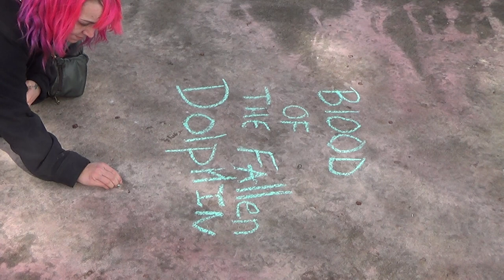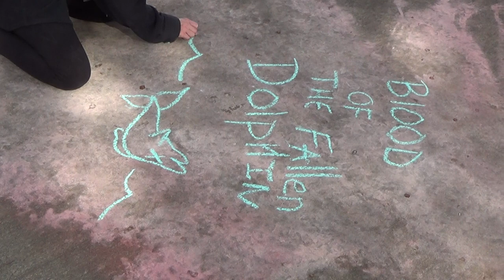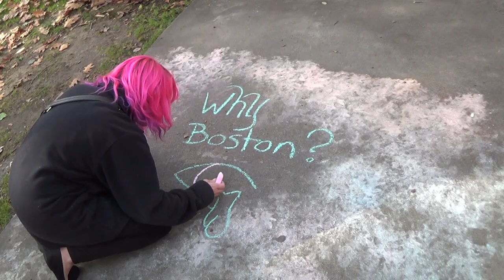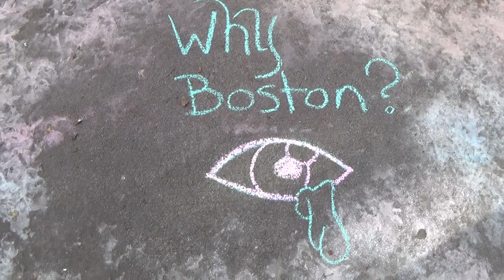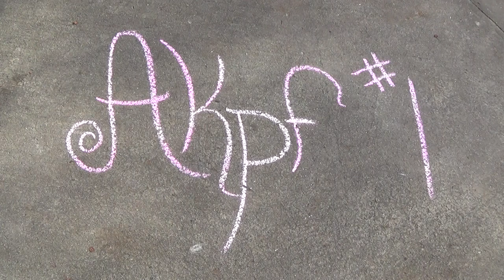2014 11 04 Why Boston? Crying Chalking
Robin Hooding and chalking in downtown Keene, NH. Why Boston? etched over dolphin blood/chalk stains